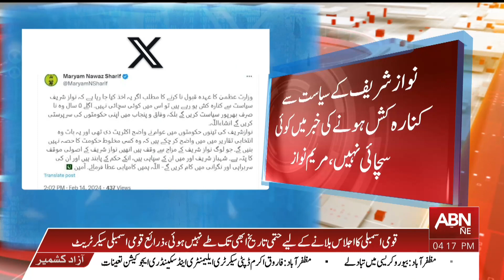There is no truth in the news of Nawaz Sharif's withdrawal from politics, Maryam Nawaz | Breaking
There is no truth in the news of Nawaz Sharif's withdrawal from politics, Maryam Nawaz | Breaking News | ABNNews